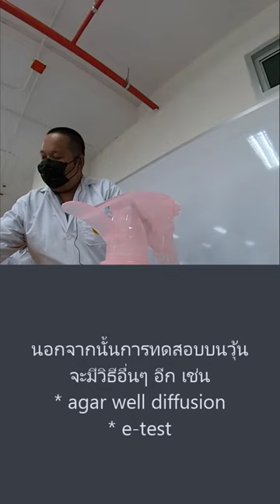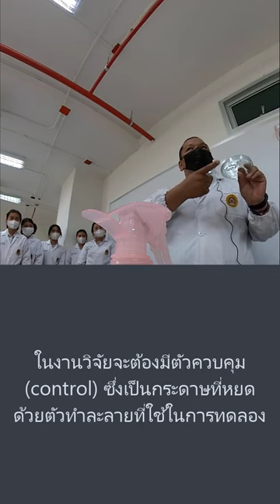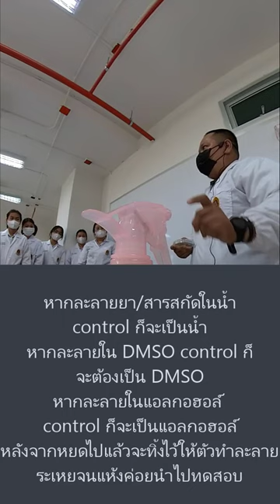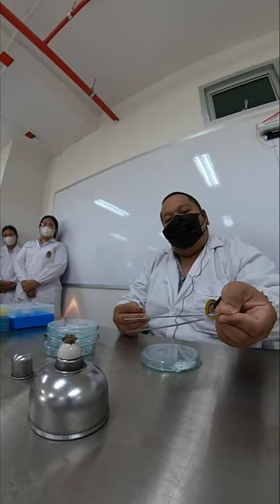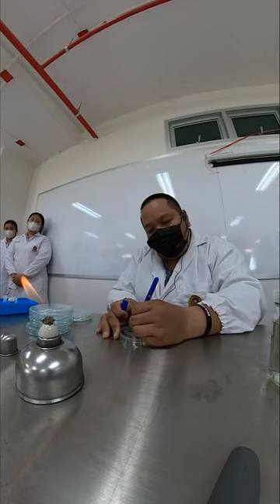Disc diffusion lab